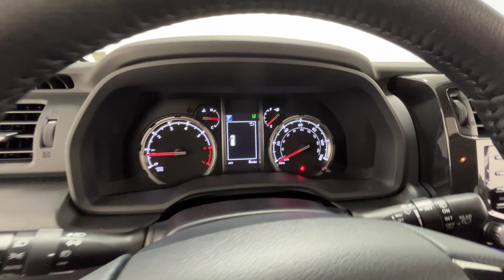2024 Toyota 4Runner TRD Pro Naperville, Schaumburg, Elmhurst, Lombard, Oakbrook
2024 Toyota 4Runner TRD Pro JTELU5JR9R6281832 Video

specials/

This 2024 Toyota 4Runner TRD Pro is full of phenomenal features such as: